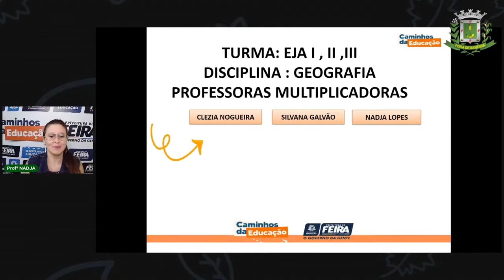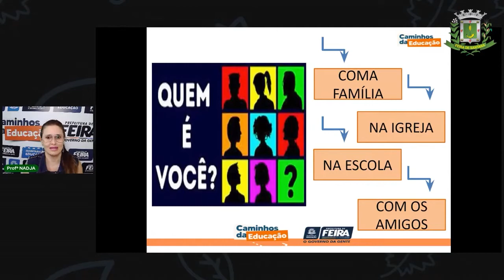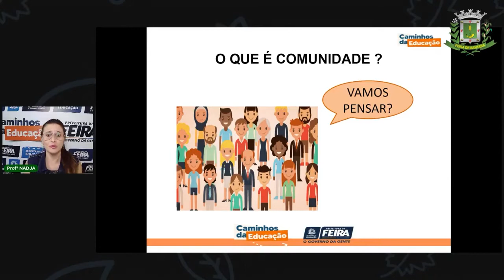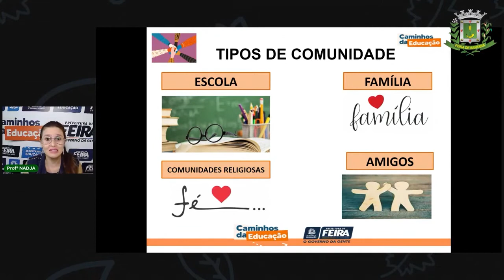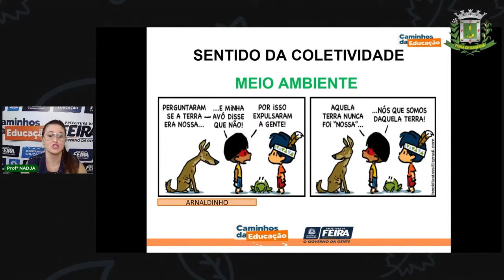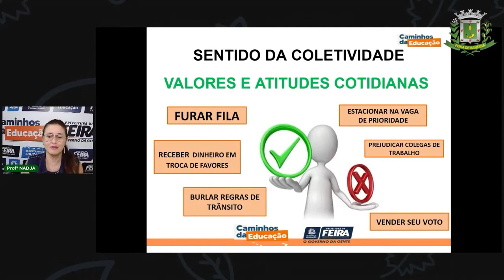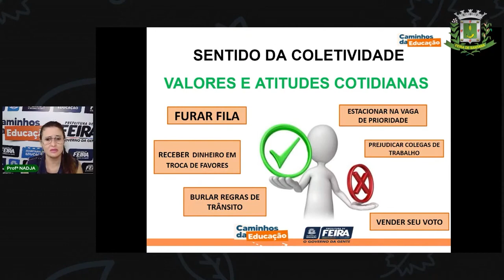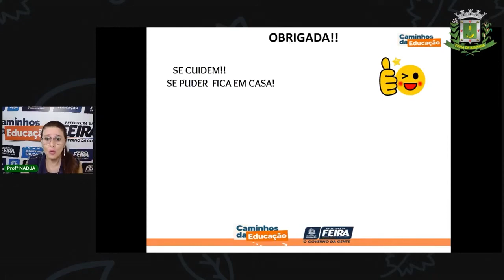Aula 6 EJA Profª Nadja Lopes Ciências Humanas Geografia Quem sou eu, onde estou